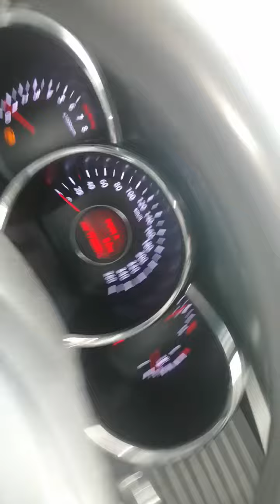Fallo con sistema Eco en kia k5 2012!!!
El sistema eco dejo de funcionar este kia k5 si alguien sabe como se puede resolver me deja un comentario... Si le ha pasado también deje su comentario..